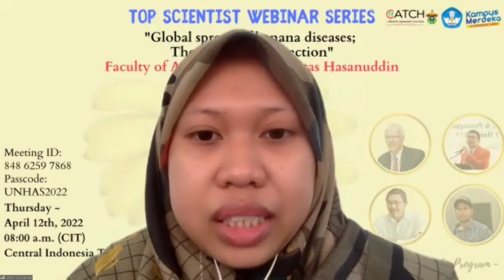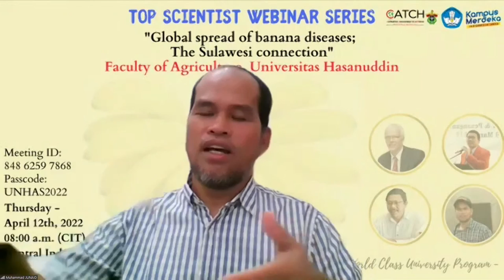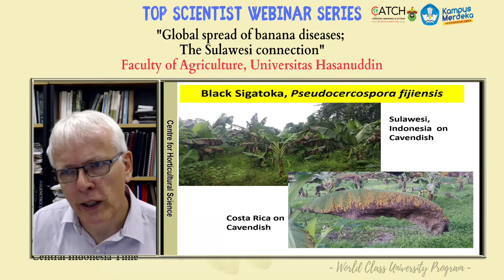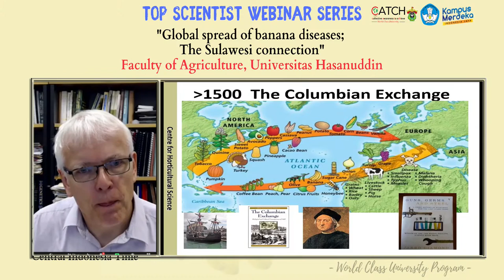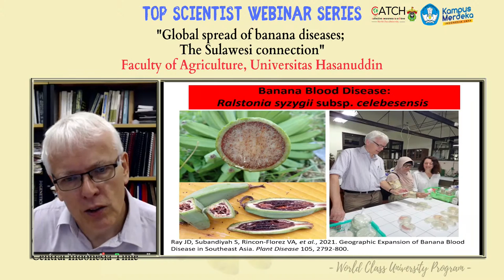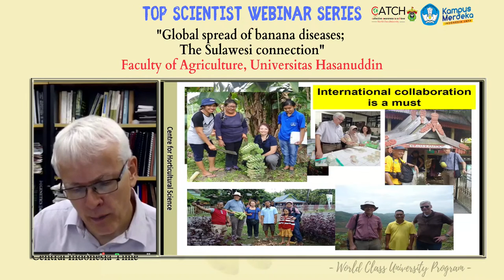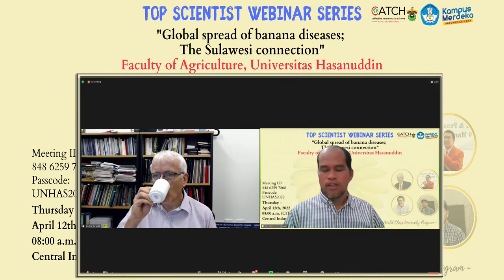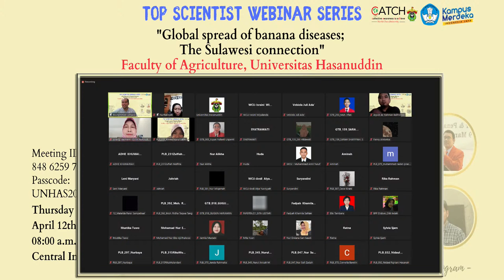TOP SCIENTIST WEBINAR SERIES : "Global spread of banana diseases, The Sulawesi connection"